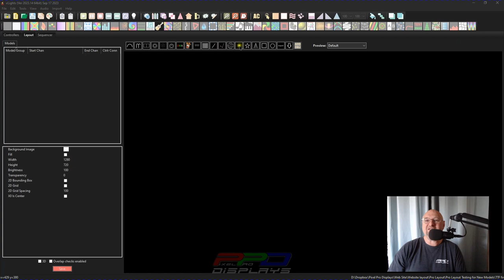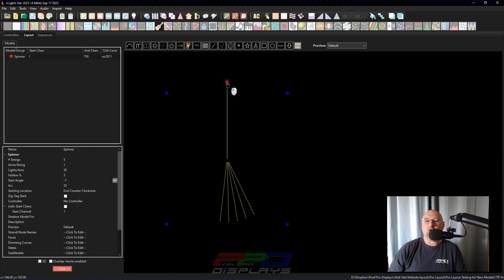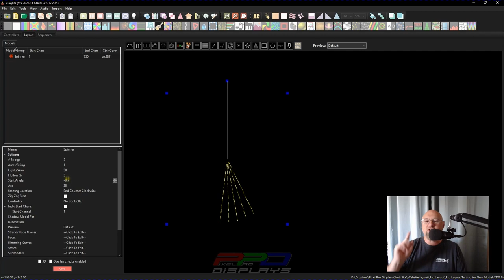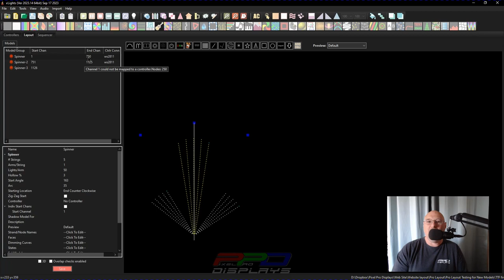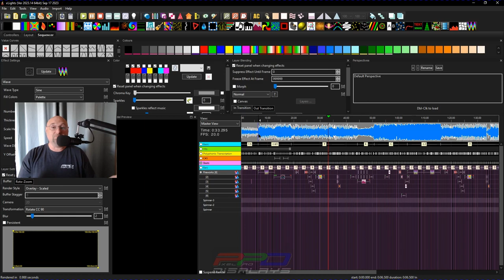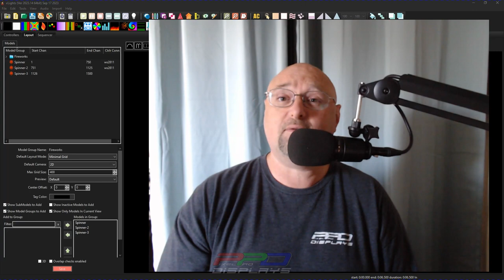✨ Twinkle Tips Friday: EZ DIY Fireworks 🎇 Prop xLights Setup!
In this week's Twinkle Tips Friday video, get ready for a burst of creativity as we show you the simple crafting of a delightful DIY pixel 🎇 fireworks prop in xLights! ✨ Discover a hidden gem of xLights, the seldom-used Spinner model, and see how it can integrate fun fireworks model into your show. This episode promises a fun and informative journey into creating and animating your very own shimmering masterpiece. 🔔🌟